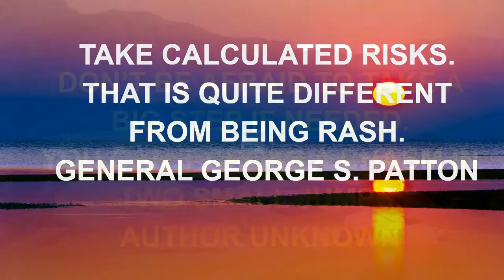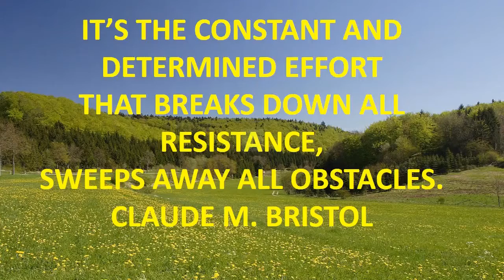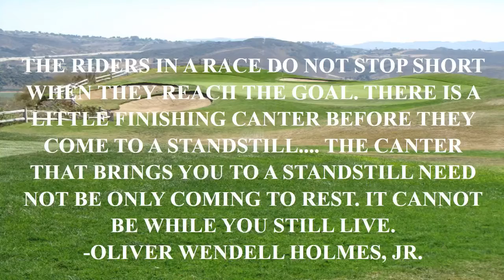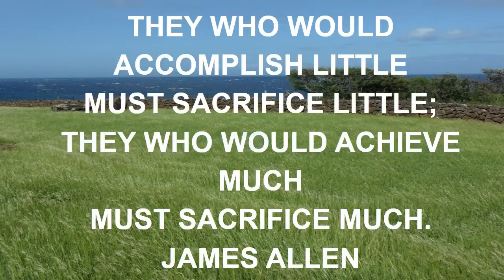soul calibur 5 quote